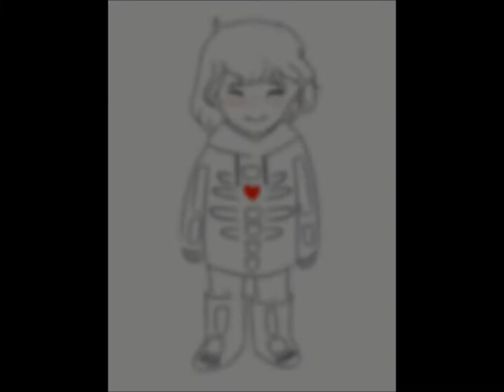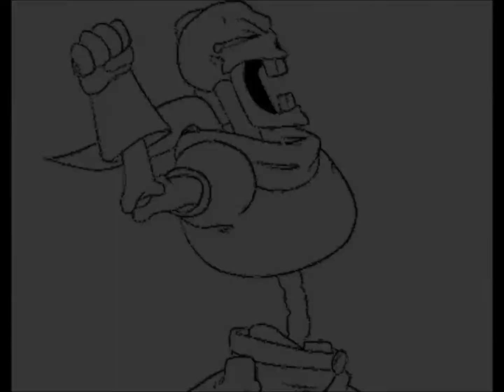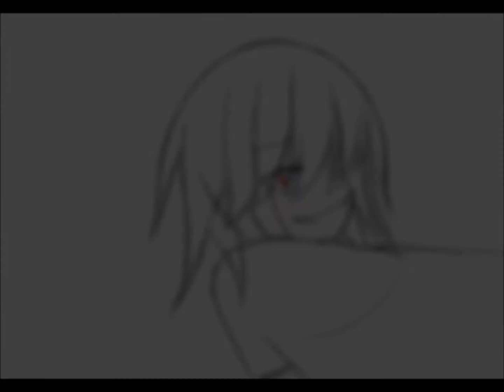[SingSquad] Human ~UT Parody~ [Firefly/Owl City] *GMV*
Hey All! So we tried something a little new! This is inspired by DJsmell and all of his amazing parody. We decided we wanted to do some of our own parodies! So, we made one!

This is an Undertale Style Parody of Owl City's  Fireflies. We name is "Human" and it is sung by Mars in the Style of Frisk. Mars also mixed and wrote this. We hope you like it! As usual, we love feedback! But there should be no rude comments or negativity, other than Constructive Criticism.

~~Credits~~

Style: Frisk from Undertale

Undertale and it's Characters are Owned by TobyFox. This is a just for fun, not for profit fandub.